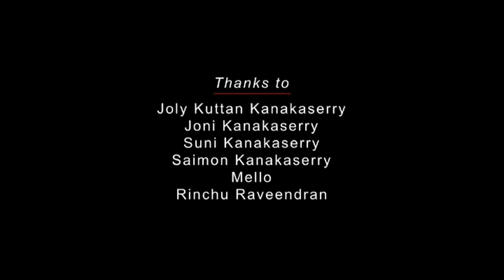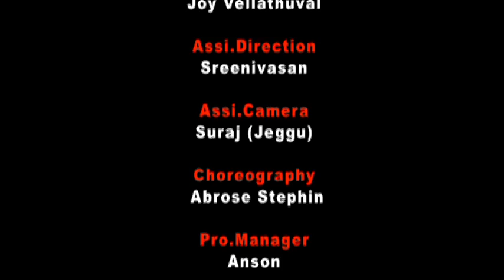മനസിന്റെ പുസ്തക താളിൽ (St Ambrose' Devotional Song)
A 4 Apple Presents
Album : Divyasparsham

Lyrics & Music: Vipin Das
Singer: Joby John
Orchestration: Fidal
Art: Clins Cleetus
Makeup: Kalanilayam Sadananthan
Cuts: Ebin Vox
Produced By: Westerns
Cinematography & Direction: Rojo Prasad
Asso. Direction: Vishal
Asso. Camera: Joy Vellathuval
Assi. Direction: Srinivasan
Assi. Camera: Suraj (Jeggu)
Choreography; Ambrose Stephin
Pro Manager: Anson
Finance Manager: Vysakh
Production Controller: Noyal
Traffic: Chindu
Pro. Boys: Sanoy, Tisin, Akshai

Thanks to :
Joly Kuttan Kanakkaserry
Joni Kanakkaserry
Suni Kanakkaserry
Saimon Kanakkaserry
Mello
Rinchu Ravindran